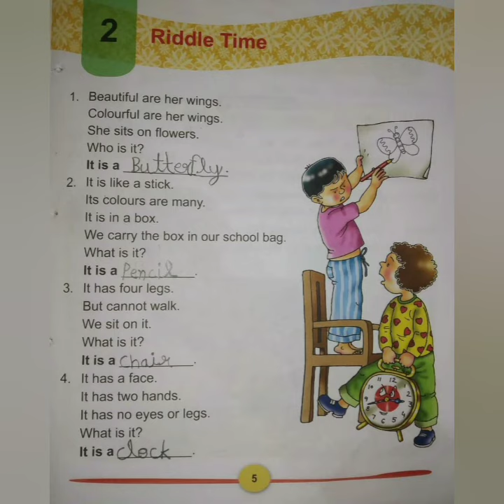DAV SCHOOL ll English language ll Riddle Time.